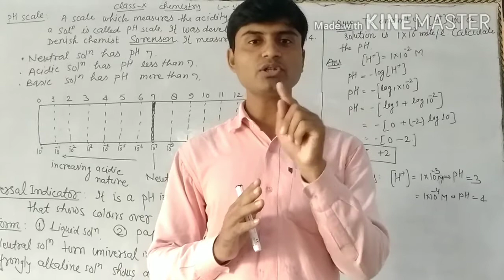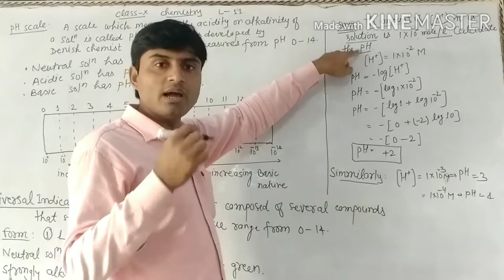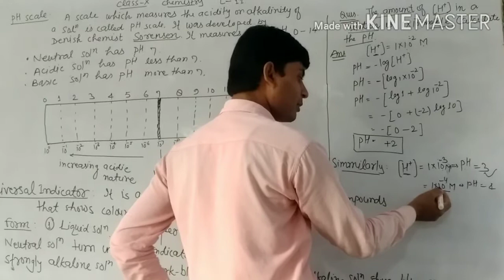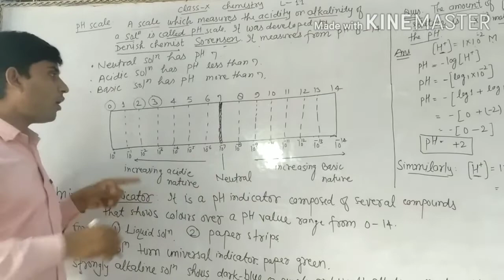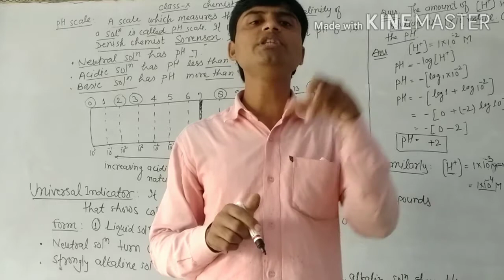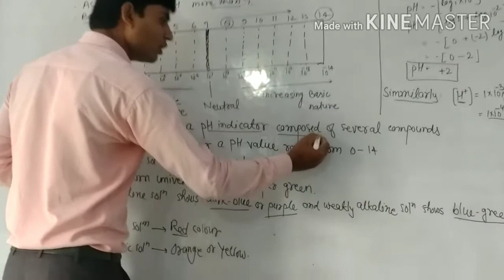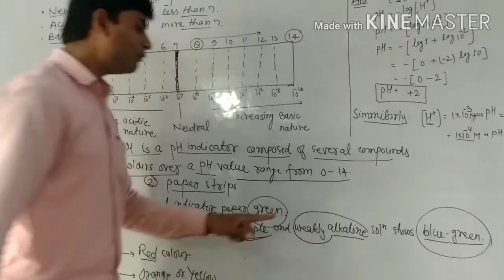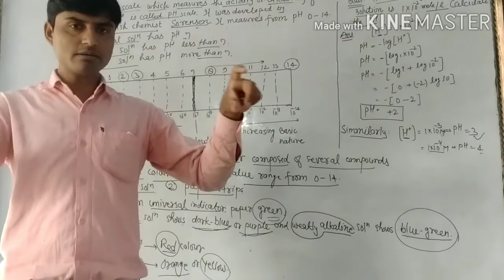10th chemistry lec 11 lesson 2